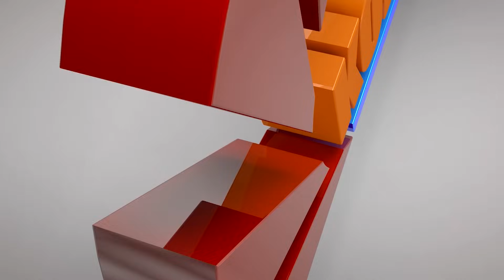WHO WINS THIS GIRL? Oteele or Komfo College😂😂😂😂 (Last Part)